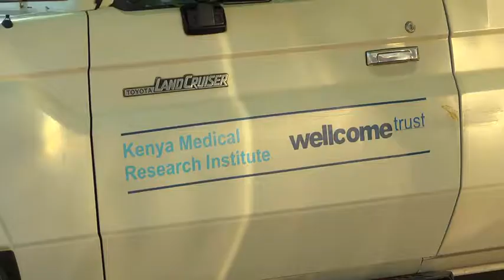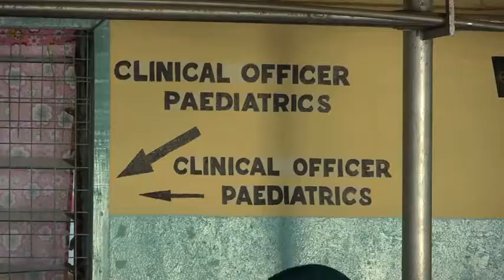Kenya - PCV impact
Profile of PCV work in Kenya, pegged to new impact data, and showing the range of work that is being done to tackle pneumococcal disease in Kenya (focusing on the Wellcome Trust centre KEMRI at Kilifi).